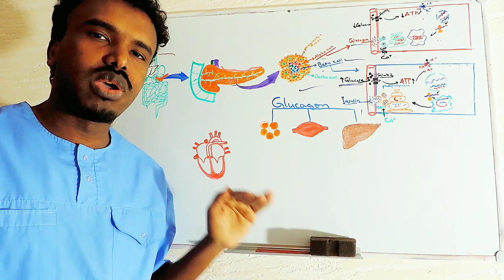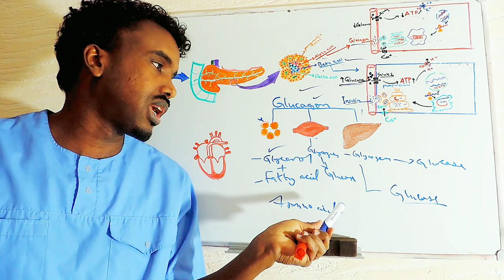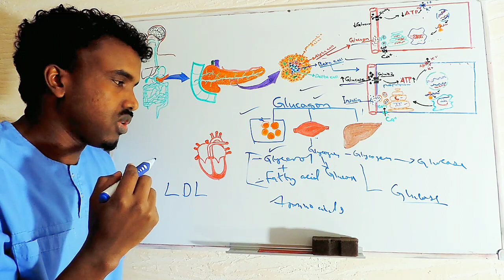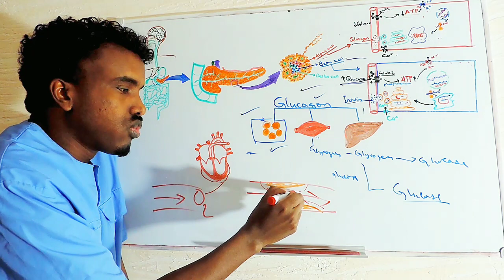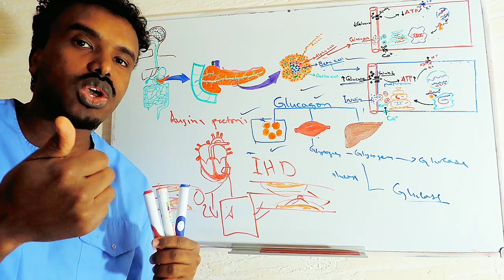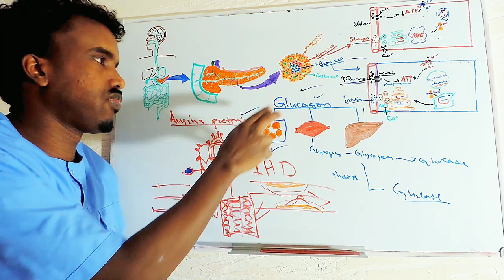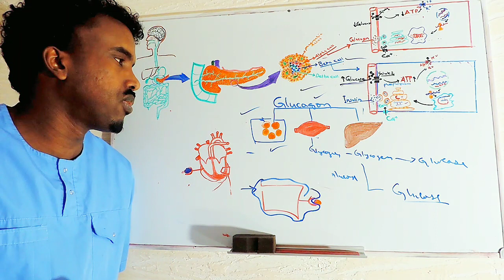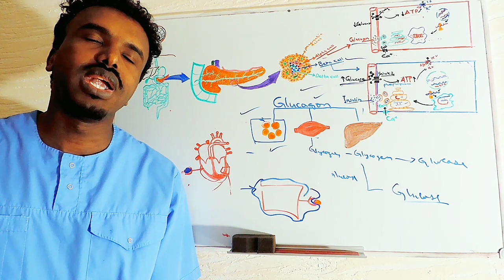Waa maxay faa'idada caafimaad ee SOONKU?